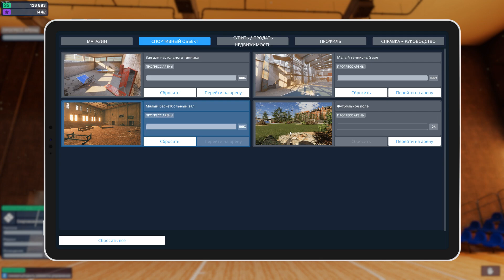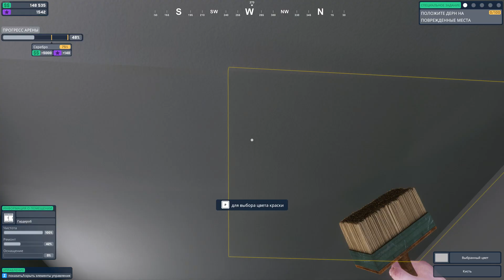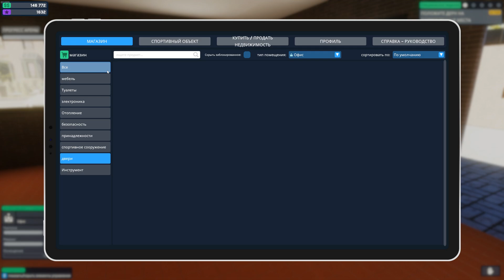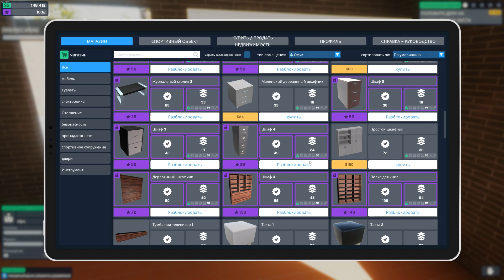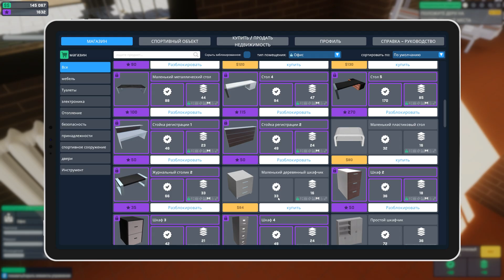Arena Renovation - Ремонт Футбольного Поля